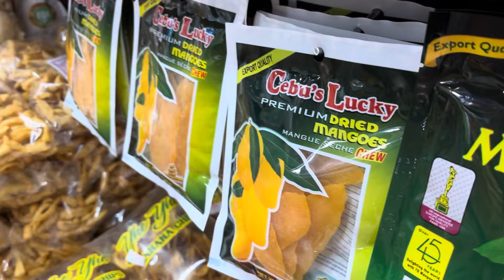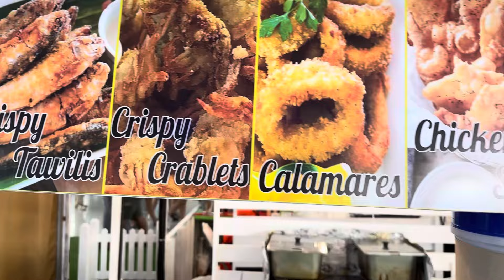Sky ranch amusement park!